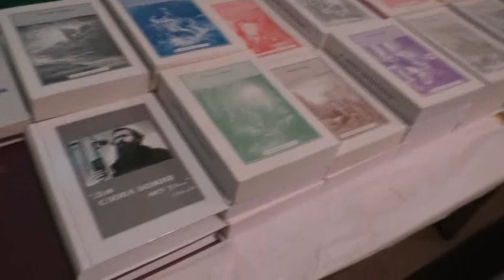После трапезы убрать всё со стола . 150 тарелок здесь. 28. 03. 2021